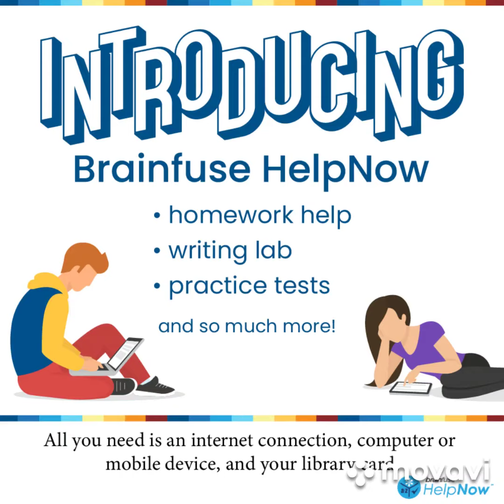Brainfuse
Ms. Taryn here to introduce our patrons to Brainfuse.